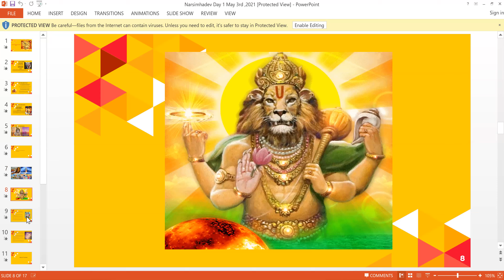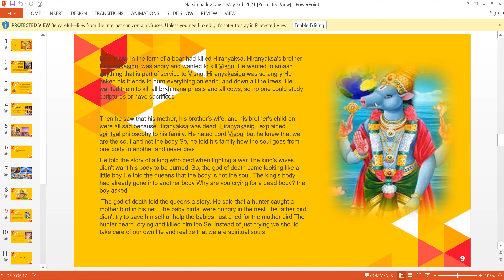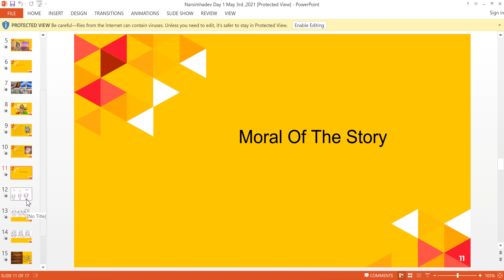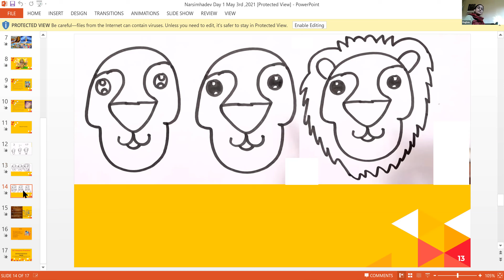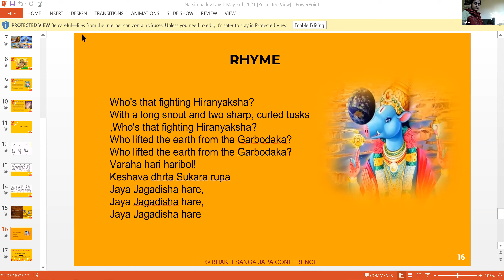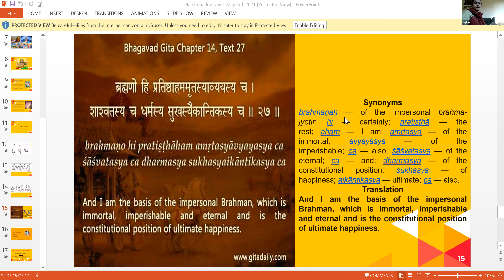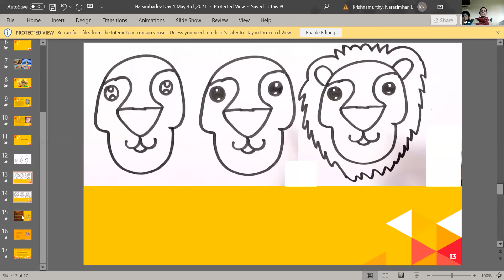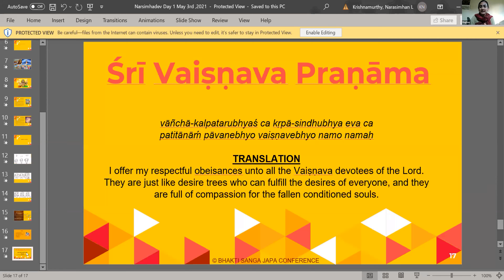Narshima Dev Story Day 1 By Vinita Gandhravika Devi Dasi On May 3rd,2021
Narshima Dev Story Day 1
By Vinita Gandhravika Devi Dasi On May 3rd,2021